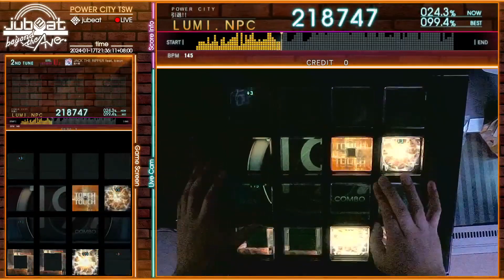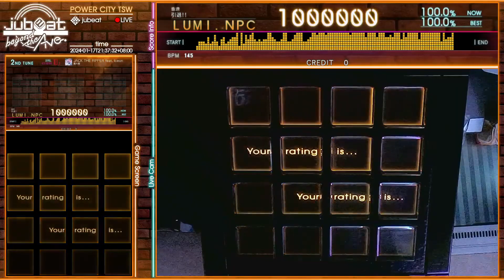[jubeat beyond the Ave.] JACK THE RIPPER feat. Iceon [EXT / 10.3] EXC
Player : LUMI
Title : JACK THE RIPPER feat. Iceon
Artist : 猫大樹
LEVEL : 10.3 (EXT)